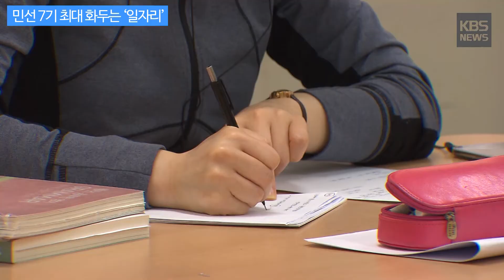[KBS뉴스춘천] 민선 7기 최대 화두는 ‘일자리’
[민선 7기 최대 화두는 ‘일자리’]

6.13 지선을 통해 당선된
전국의 시·군·구 자치단체장들이 모여